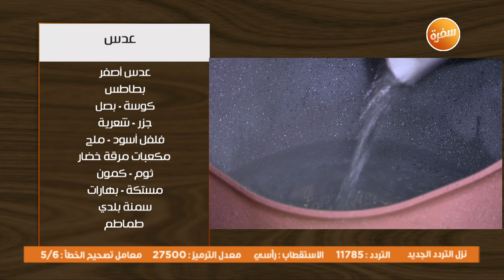عدس - كفتة مشوية بدقة الطماطم | اتفضلوا عندنا (حلقة كاملة)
طريقة عمل عدس - كفتة مشوية بدقة الطماطم  مع غادة جميل في اتفضلوا عندنا | 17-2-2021